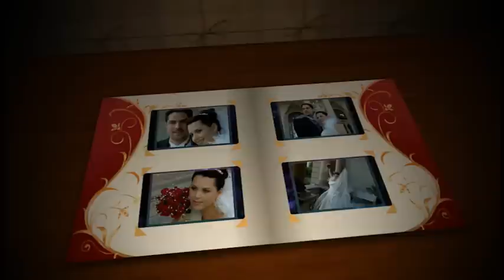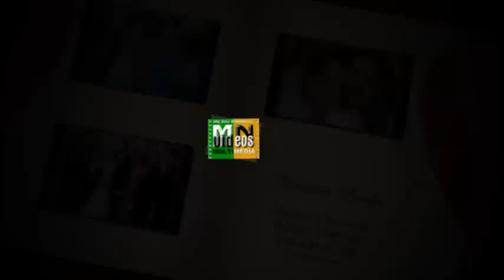VIDEOCLIP FOTOGRAFICO.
FOTOGRAFIAS DE BODA